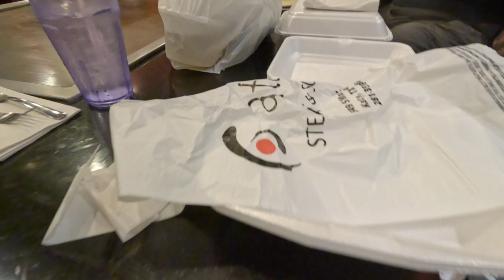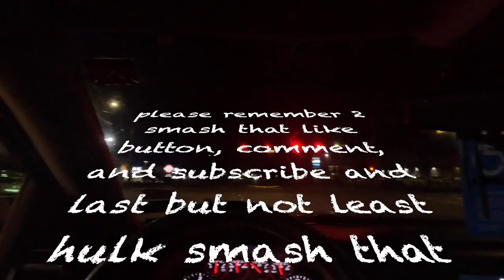HIBACHI GRILL WITH MY MOTHER AND DAUGHTER! *HAILEY DROPS ICE CREAM ONE NEW SHOES*